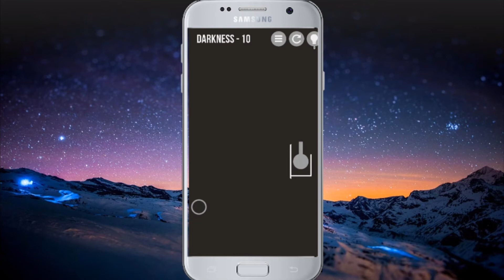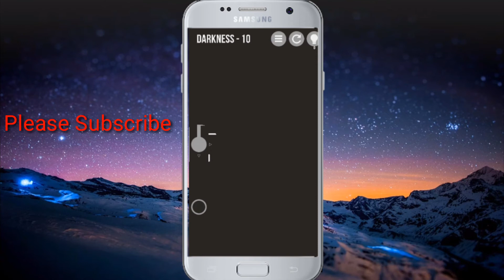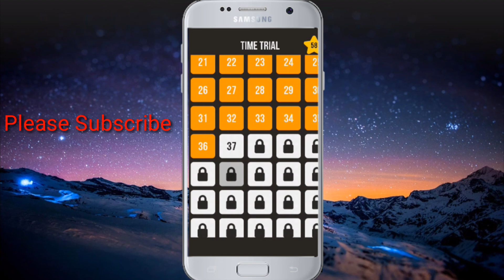Mazes & More Playing | Game Player